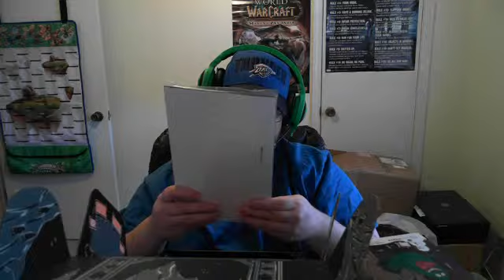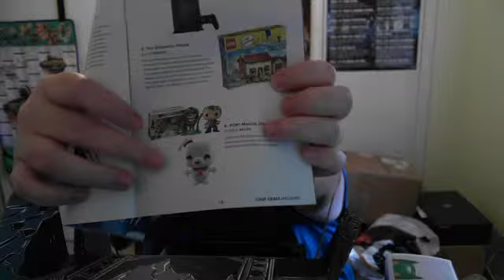LootCrate Unboxing - December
Also don't forget to check me out for your gungho Subscription.